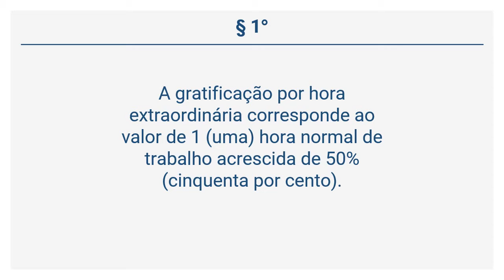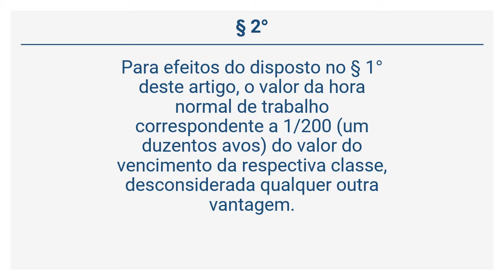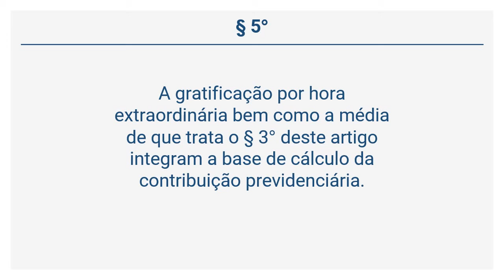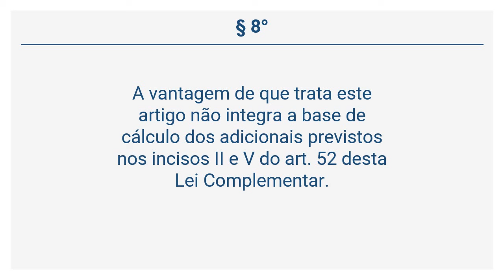Lei Complementar 675/2016 (9 de 13) - DA GRATIFICAÇÃO POR HORA EXTRAORDINÁRIA